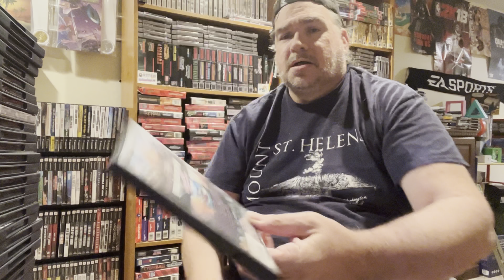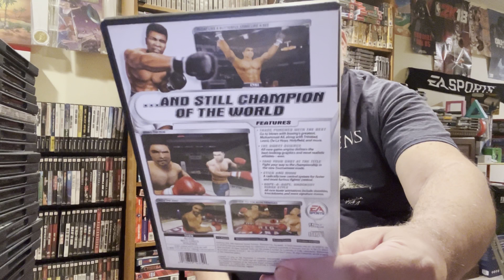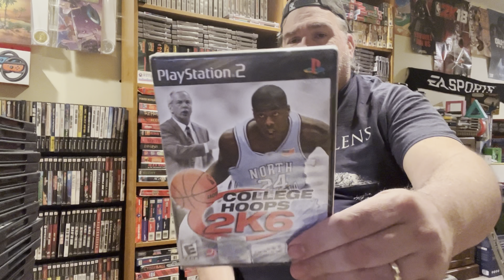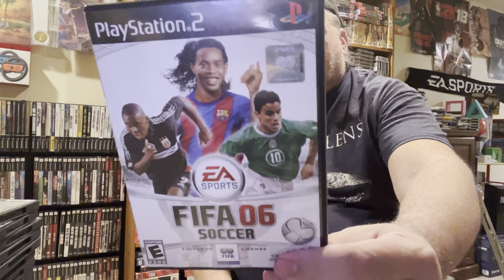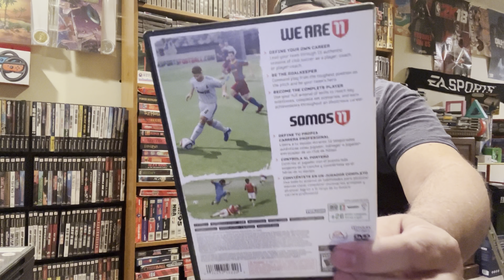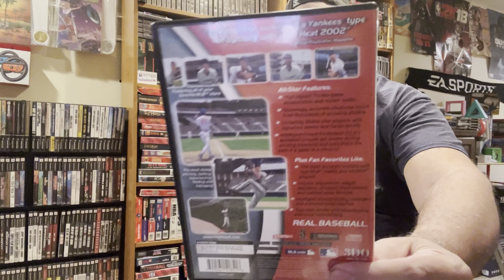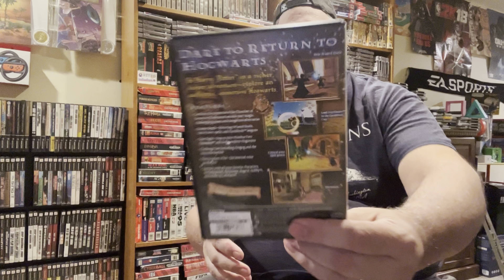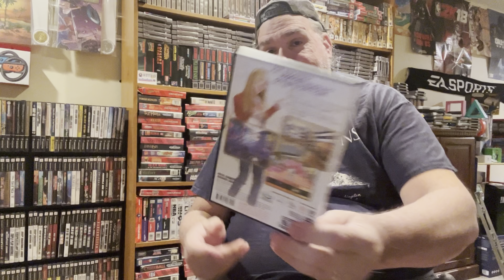My PlayStation 2 collection part 4